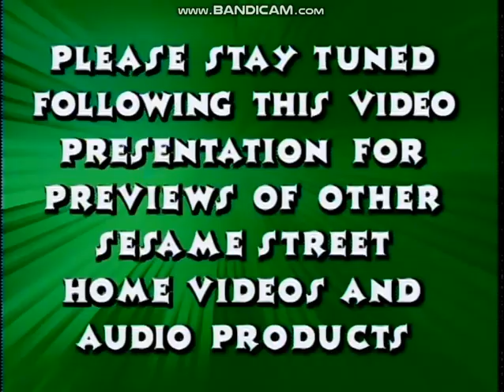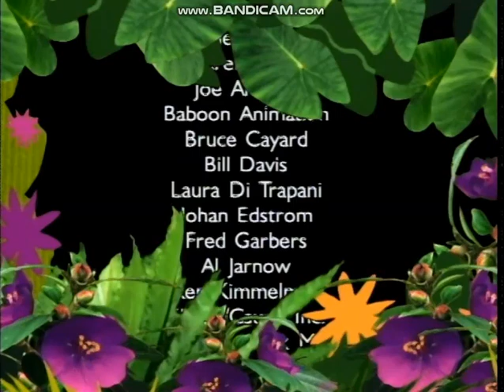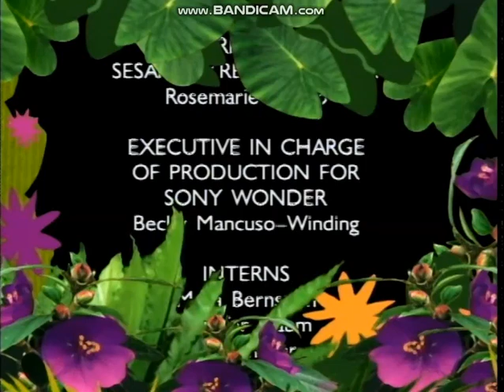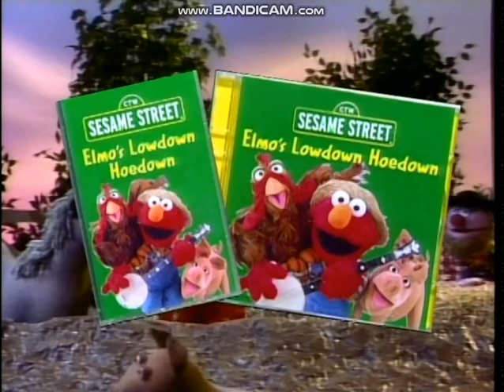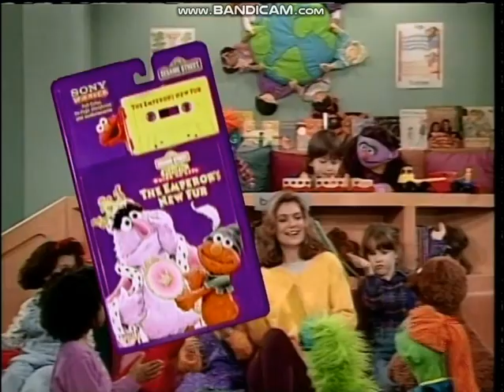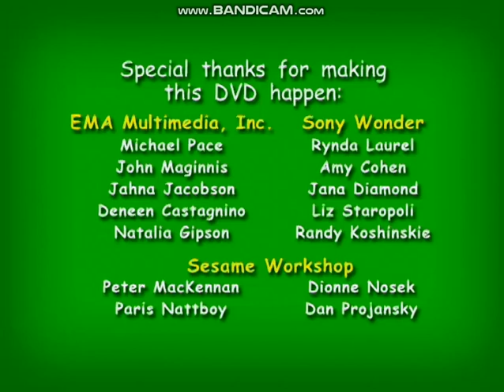Opening to Sesame Street: The Alphabet Jungle Game 2001 DVD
Here's the 2001 DVD of Sesame Street: The Alphabet Jungle Game.

Opening:

1. FBI Warning Screen
2. Sony Wonder Logo
3. CTW Logo
4. DVD Menu
5. Sesame Street Video and Audio Promo
6. Sesame Street CD and Cassette Promo
8. FBI Warning Screen
9. Sony Wonder Logo
10. CTW Logo
11. Sesame Street Home Video
12. Alphabet Jungle Song/Title Sequence

Closing:

1. End of the Program
2. End Credits
3. Look for these Great Products from Sesame Street
4. Elmopalooza Promo
5. The Great Numbers Game Promo
6. Elmo's Lowdown Hoedown Promo
7. Fiesta Promo
8. Telling the Truth Promo
9. A Musical Celebration Promo
10. Only from Sony Wonder
11. Special Thanks Screen
12. DVD Menu (Again)